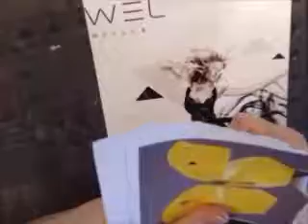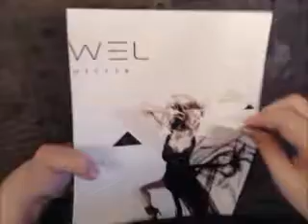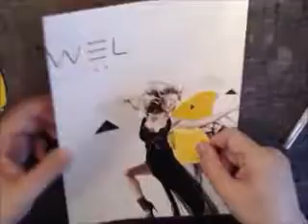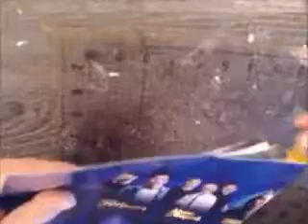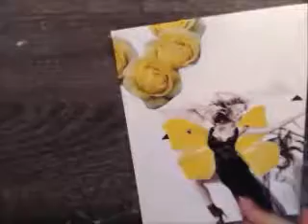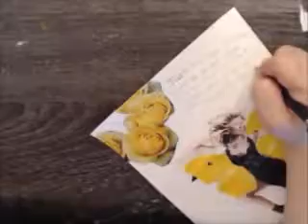Journal 52 week 21: soar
The week prompt was Soar.